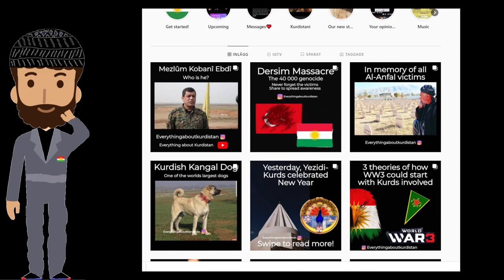Kurdistan for Beginners - #1 - What is Kurdistan?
We are now restarting the series for beginners who wants to learn about the Kurdish cause with remastering Episode 1.

or